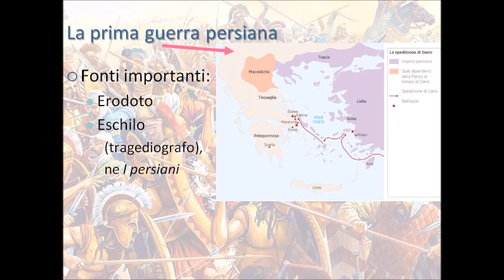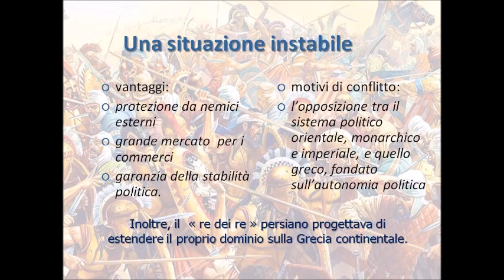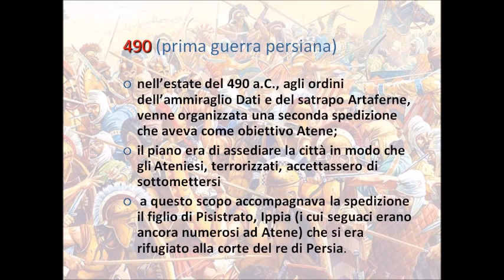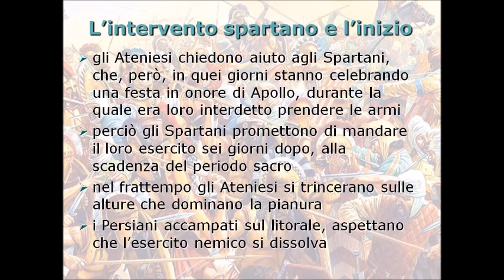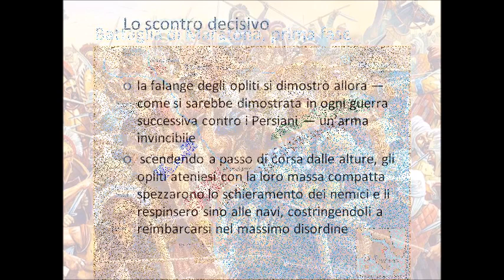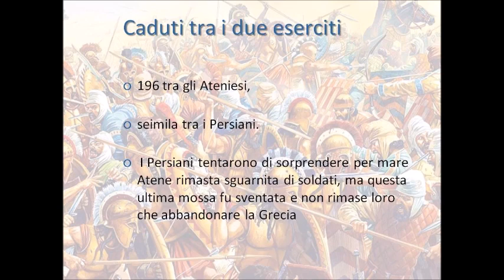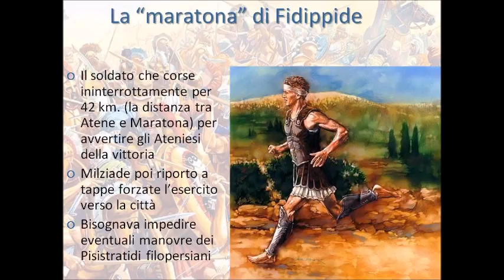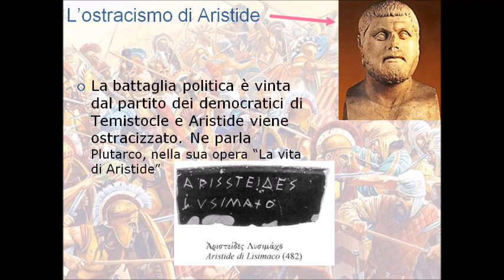Le guerre persiane